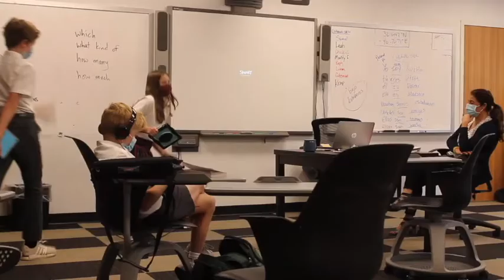A Glimpse Into St. John's Episcopal School